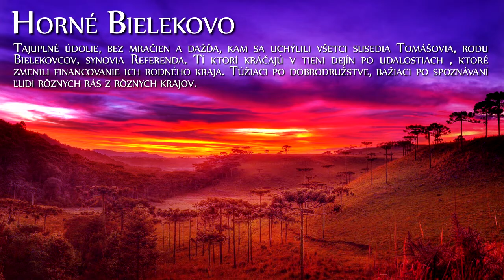Týždeň Geeka #38 - EA chce PENIAZE, Červenák na hrad a leviathan žiť